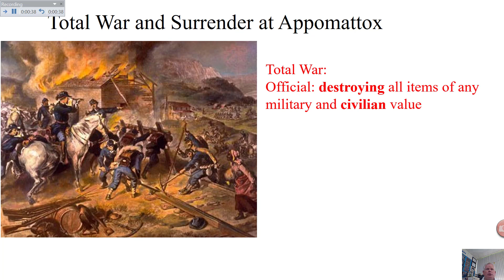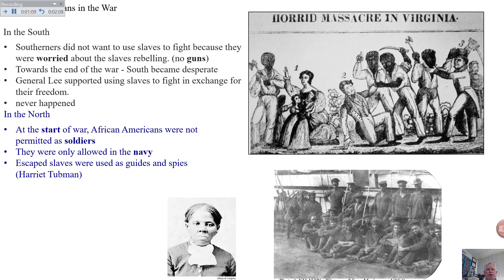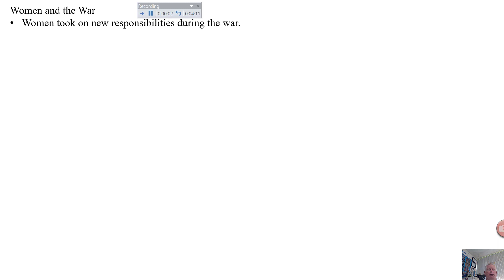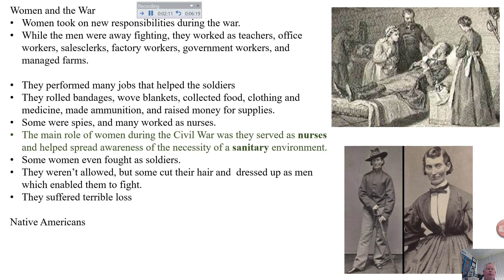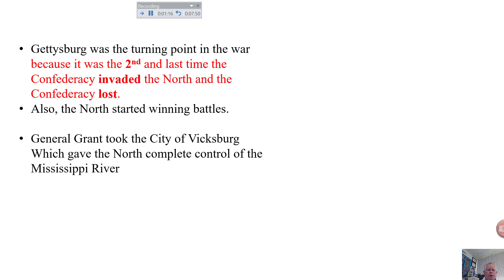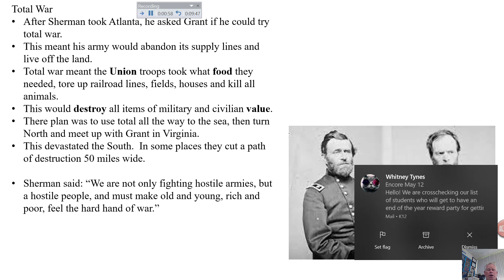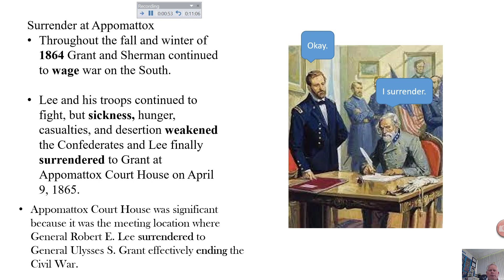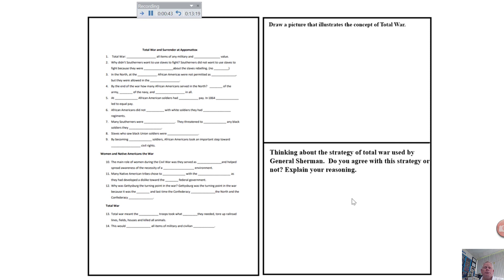Total War and Surrender at Appomattox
African Americans, Women, Native Americans, Total War and The surrender at Appomattox